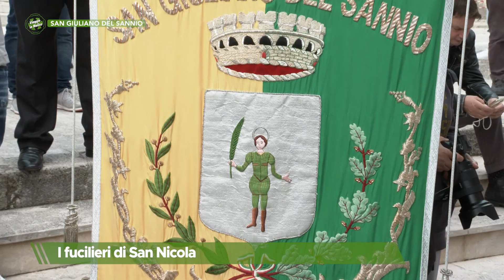San Giuliano del Sannio - I fucilieri di San Nicola - Puntata 7721 - Viaggio in Molise - Telemolise